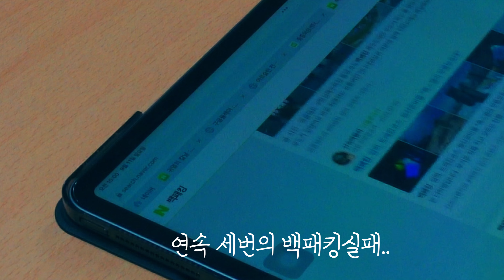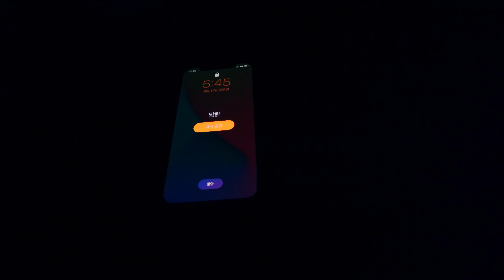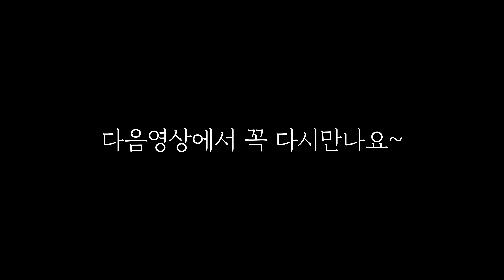나의역대급 명품박지는 어느정도일까요? 가을 백패킹으로 힘든여정이었지만 멋지고 잊지못할 캠핑의 추억을 남기고 왔습니다.(절벽 해안백패킹)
안녕하세요 슨생님들 호라호랍니다.
이번 백패킹은 저에게 평생 잊지못할 추억을 남겨준 장소였습니다.
힘든 여정이었지만 정말 힐링과 감동이 함께한 캠핑이었습니다.

인스타그램
"호라호라" 검색하면 나옵니데이~~~